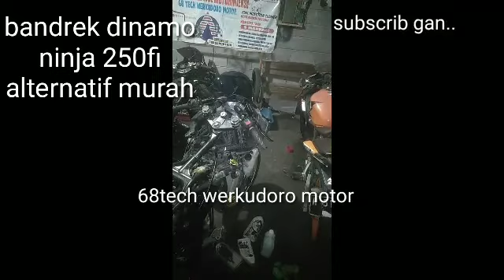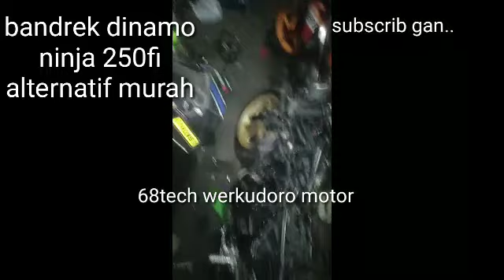bandrek dinamo ninja 250 alternatif murah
ninja 250 bandrek dinamo murah solusi murah ganti dinamo ninja 250#ninja